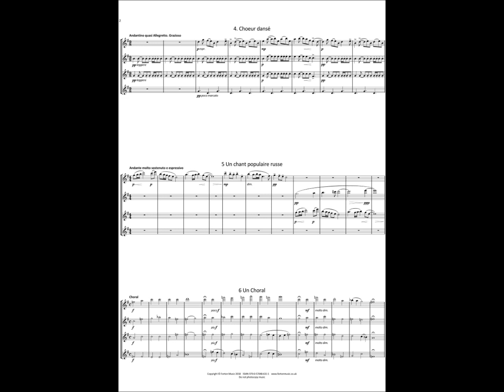FM732 Tcherepnin Six Quartets 6 Un Choral